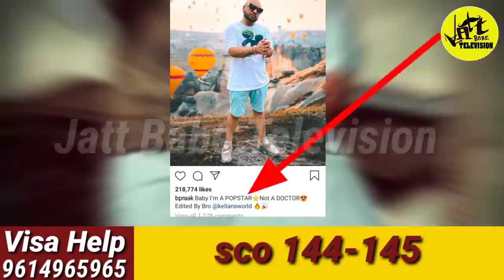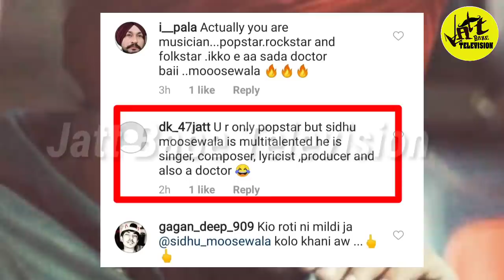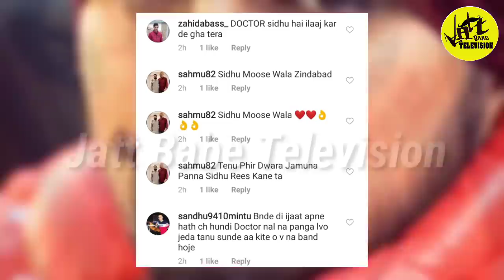Doctor | Sidhu Moose Wala | Bhaanasidhu | Jatt Babe Television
ਬਾਲੀਵੁੱਡ ਸਟਾਰ ਨੇ ਸਿੱਧੂ ਤੇ ਕਰੀ ਸੀ ਟਿੱਪਣੀ ਦੇਖੋ ਮਿਲਿਆ ਕੈਸਾ ਜਵਾਬ.